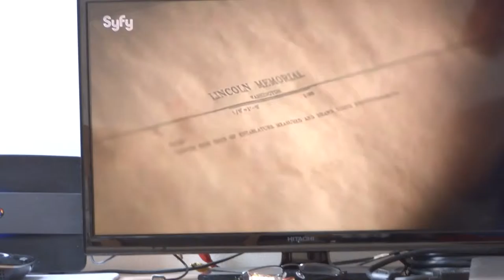Mar 4 2017 @11 220